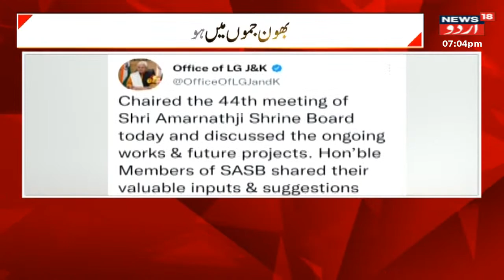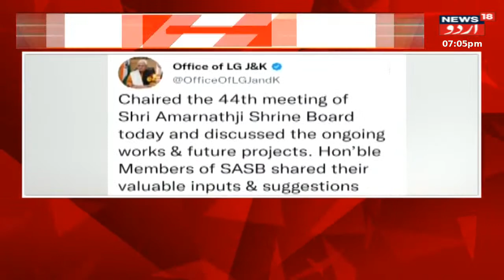Jammu Kashmir News: راج بھون جموں میں اہم میٹینگ | LG Manoj Sinha | News18 Urdu